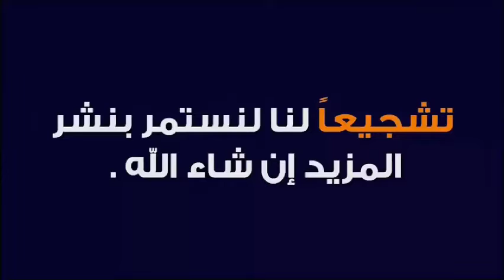فضايح كرة القدم جنون😱😱😱😱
كرة القدم  عملوها عشان نضحك عليهم